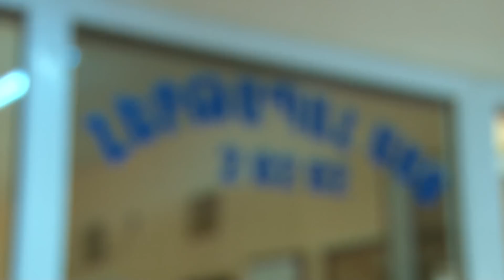Ոստիկանները թարմ հետքերով բացահայտել են Վանաձորում կատարված ավազակային հարձակումը